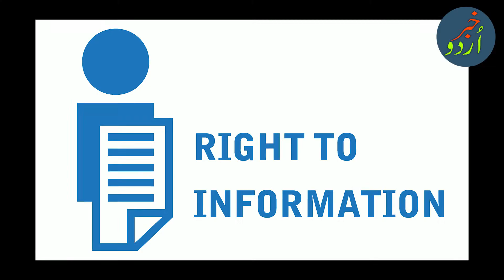WATCH : BJP TOPS POLITICAL ADVERTISERS CHART ON GOOGLE ,RIVAL CONGRESS RANKS 6TH